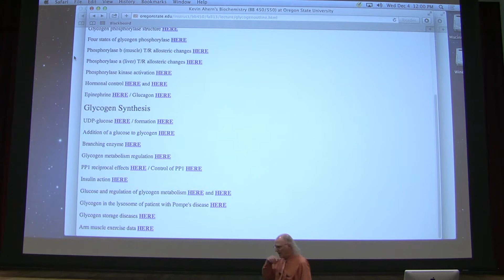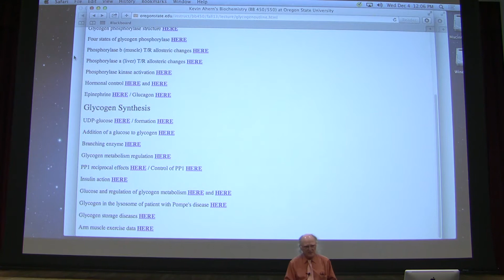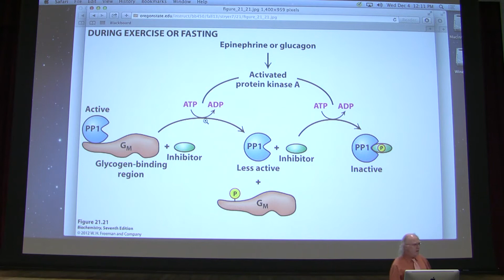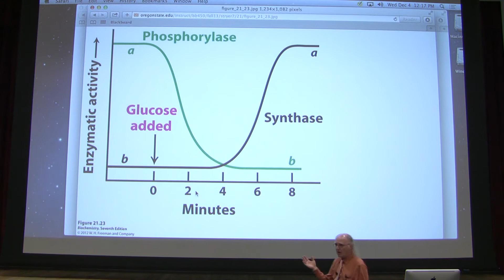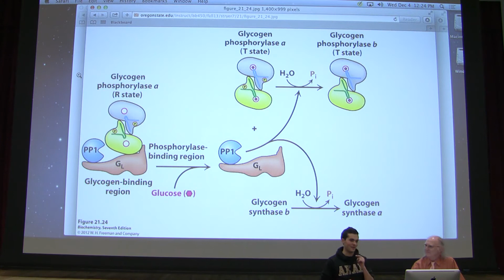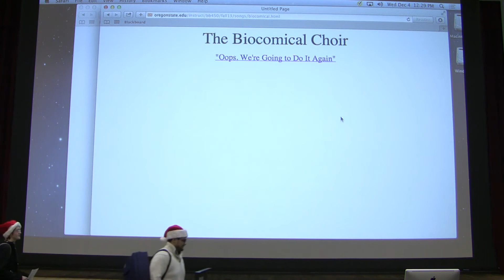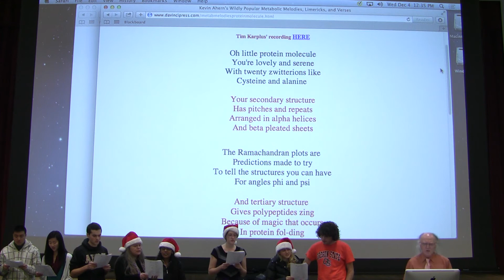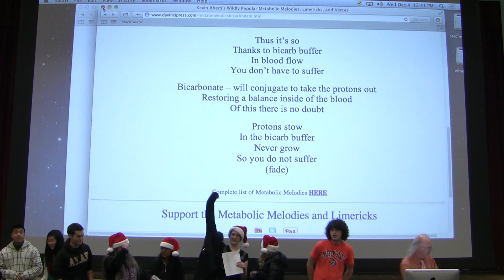26. Kevin Ahern's Biochemistry - Glycogen Metabolism III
2.
3.
5.  Lecturio videos for medical students
7. Check out all of my free workshops
8.
9. My courses can be taken for credit (wherever you live) via OSU's ecampus.

Highlights Glycogen III

1. Reversing phosphorylations causes glycogen breakdown to cease and glycogen synthesis to begin. Remember that insulin is released in response to an increase in blood sugar and it stimulates cells to take up glucose. Thus, when the cells take up glucose, the glycogen synthesis system is stimulated to put it into glycogen and this occurs because insulin stimulates the activity of Protein Phosphatase (PP1), which is capable of removing phosphates from all the proteins described above.

2. Thus, when insulin binds the cell surface receptor, glycogen synthesis is stimulated (glycogen synthase is converted from the 'b' form to the 'a' form) and glycogen breakdown is inhibited (glycogen phosphorylase is converted from the 'a' form to the 'b' form). In addition, PP1 removes the phosphate from glycogen phosphorylase kinase, which stops it from phosphorylating additional glycogen phosphorylase enzymes.

3. Insulin is capable (via binding to a cell surface receptor) of reversing the action of the phosphorylation system. It does this by stimulating the activity of Protein Phosphatase I (PP1). This, in turn, causes ALL OF THE EARLIER PHOSPHORYLATIONS TO BE REVERSED.

4. By contrast, the protein kinase A phosphorylation system simultaneously activates glycogen breakdown (by making GPa) and inhibits glycogen synthesis (by making GSb), it also INACTIVATES the enzyme that removes phosphates (PP1).

5. PP-1 binds to a protein called GM (in muscle) or GL (in liver). When bound to GL, PP-1 is held close to the glycogen phosphorylase, which is useful because this allows easy access to dephosphorylate it and turn it off.

6. PP-1 binds to a protein called GM (in muscle) or GL (in liver). When bound to GL, PP-1 is held close to the glycogen phosphorylase, which is useful because this allows easy access to dephosphorylate it and turn it off.

7. Activation of PKA by epinephrine or glucagon causes GM to be phosphorylated, which, in turn, causes PP-1 to be released in a less active form. PKA also phosphorylates the PP-1 inhibitor, which then binds PP-1 and inactivates it. Thus, the phosphorylation system shuts down the dephosphorylation system and vice versa, depending on which hormone has bound to the cell surface receptor.

8. GPa normally binds PP-1-GL tightly and acts as a glucose sensor in liver cells. PP-1 is inactive when bound to GPa if GPa is in the R state. Increasing glucose concentration causes GPa to flip into the T state. When GPa is in the T state, PP-1-GL is released from GPa, becomes active, and dephosphorylates GPa, forming GPb. Freed from GPa, can then PP-1 dephosphorylate GSb, forming GSa. Thus, glycogen synthesis is NOT activated until glycogen breakdown is first stopped.

9. Thus, the experiment I showed in class where addition of glucose to purified GPa and GSb causing conversion of GPa to GPb and GSb to GSa makes sense in that addition of glucose causes GPa to flip into the T state, which causes it to release PP-1-GL to begin dephosphorylation of the two enzymes.